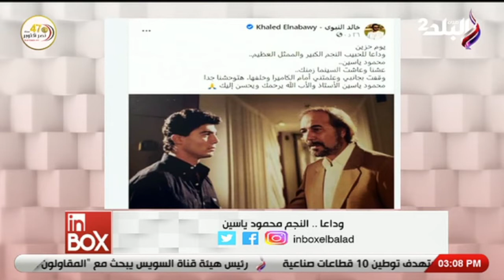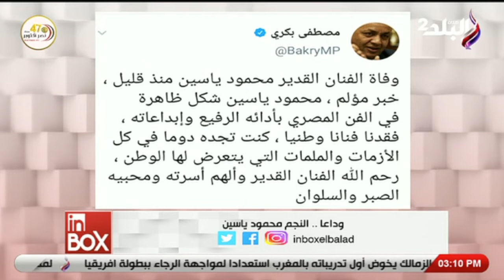وداعا .. النجم الكبير "محمود ياسين"